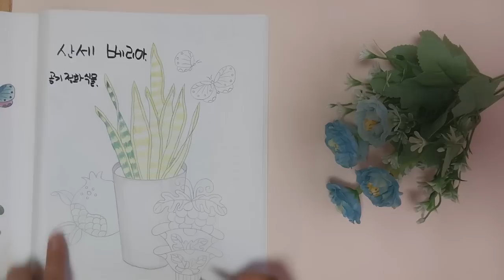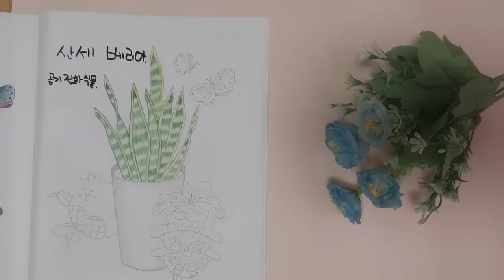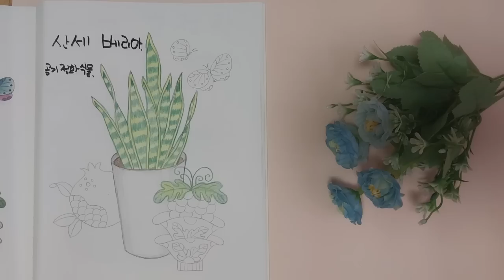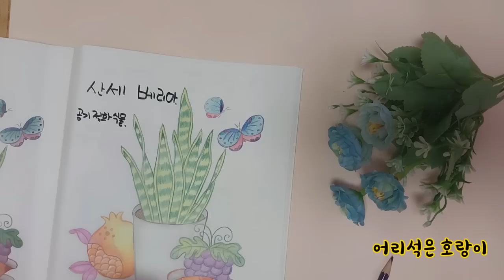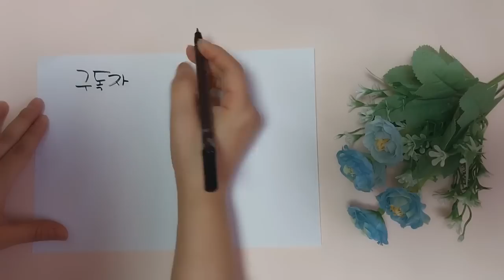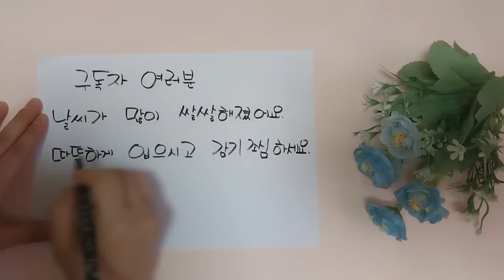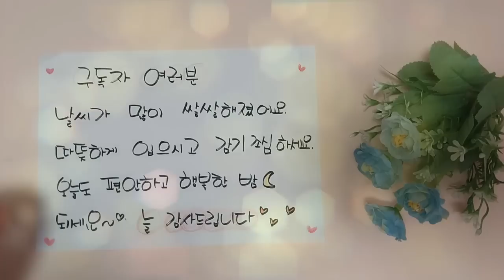옛날 이야기 모음/잉어 공주와 어부 외/잠자리동화 모음/전래동화 모음/수면동화/잘 때 듣는 이야기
00:00 소개 및 교훈
00:57 잉어공주와 어부(때올비)
06:43 도둑을 내쫓은 돌이(때올비)
14:27 굴러가는 떡 먹기(여원미디어)
22:39 선녀와 나무꾼(여원미디어)
30:45 사이좋은 형제(여원미디어)
39:46 북두칠성(여원미디어)
56:33 어리석은 호랑이(여원미디어)
01:03:52 게와 원숭이(여원미디어)
01:08:18 BGM

*출판사로부터 동의를 얻어 내용을 게시하였습니다.
*영상은 [모던민화 컬러링북]의 색칠영상입니다.
[심통]출판사로부터 책을 제공받아 업로드하였습니다. 감사드립니다^^

오늘도 재미있는 이야기 들려드릴게요
첫 번째 이야기는 약속의 중요성에 대한 내용입니다.
가난한 농부가 만난 잉어부인과의 약속을 어겨서 3년을 기다린 끝에
잉어부인을 다시 만나게 되는데요.
이렇게 상대방과의 약속은 매우 중요합니다.
약속을 지키는 속에 신뢰와 믿음이 생기게 됩니다.
오늘의 이야기를 들으며 약속의 중요성에 대해 다시 한번 생각해 볼 수 있는
시간이 되시길 바랍니다. 그럼 오늘도 행복한 밤 되시길 바랄게요^^

*그림과 영상이 많이 부족합니다.